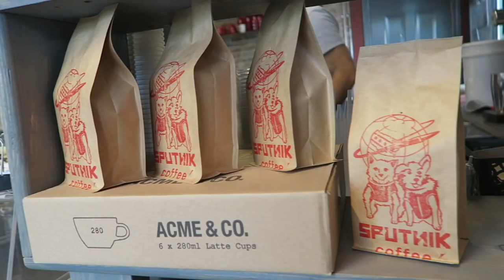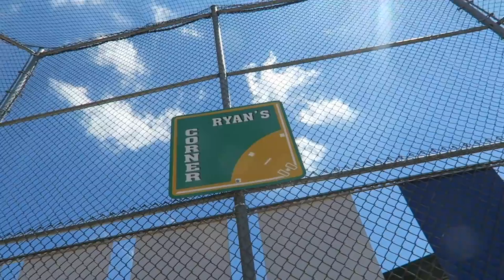Ryan's Corner Family Picnic! | Gage Park Soccer, Birthday Kickball, and Living Fully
The day started with some Chicago soccer and coffee. From there we prepared for the sixth annual Ryan's Corner family picnic in honor of Sarah's Dad's birthday! The weather was hot, but we had so much fun celebrating him with the whole family. We end the night reflecting in one of our favorite spots: Mom's couch. Be sure to stick around until the end for a link to some fun throw back videos.